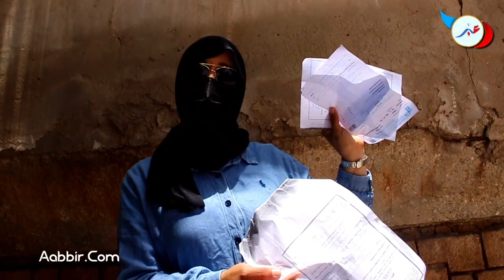سيدة من أكادير تحرم من شهادة السكنى وعدم العمل ..واش انا ماشي مواطنة مغربية